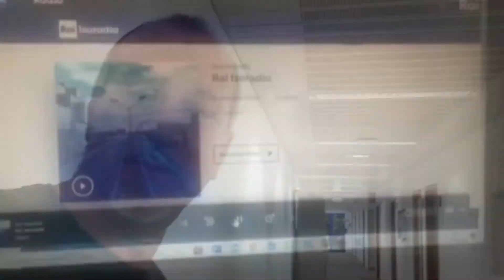Grazie a Daniele Damiano!